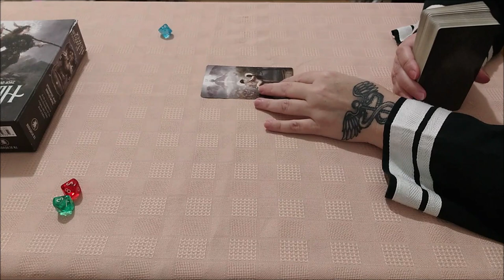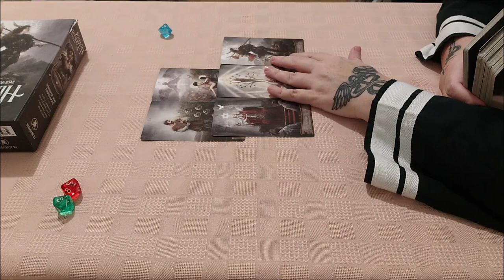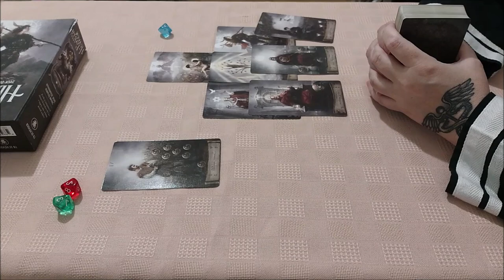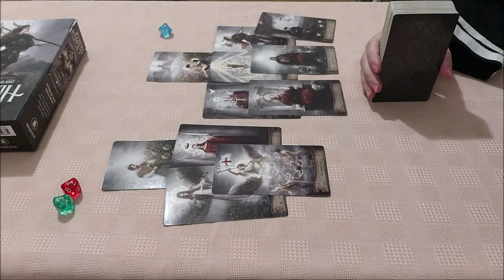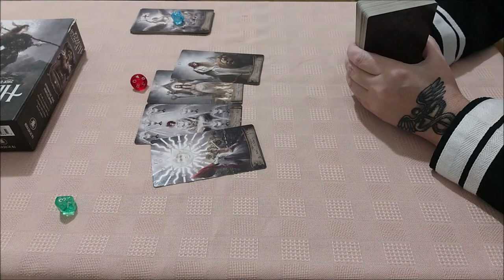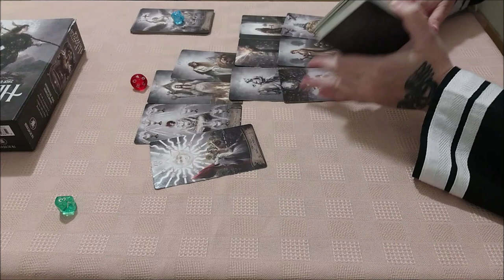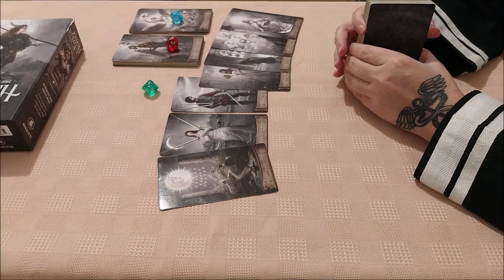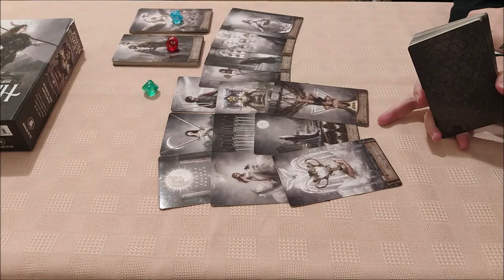Почему я не хочу выходить из болота? Что меня там удерживает?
Тайм коды:
00:00 - вступление
1:10 - голубой камешек
20:46 - красный камешек
34:00 - зеленый камешек

Отблагодарить за расклад, можно переводом на банковскую карточку:
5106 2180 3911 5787 ELENI AMANATIADOU